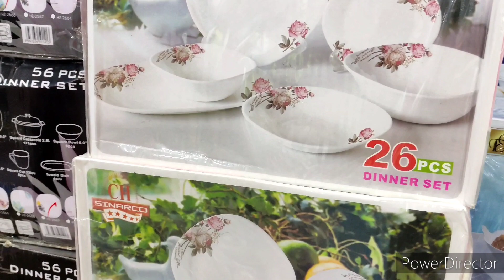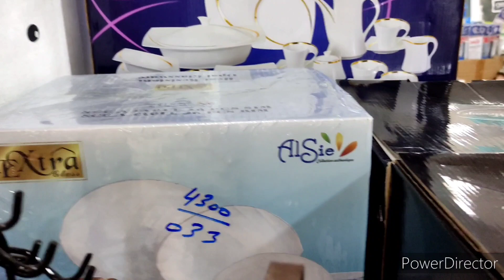محل الأواني والديكورla rose d'or بالحميز التوصيل لكامل الولايات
صفحتهم على الأستغرام